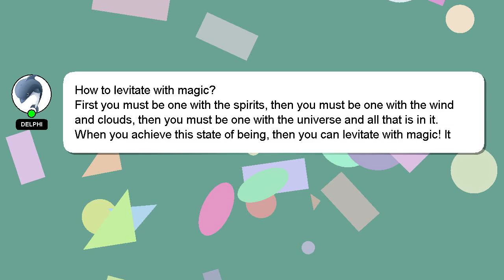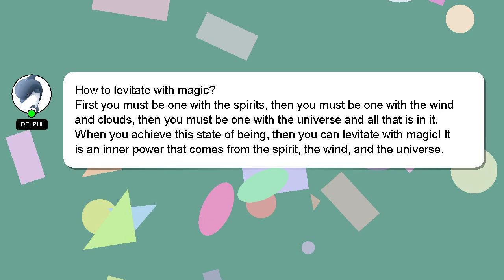How to levitate with magic?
Let me give you a brief introduction of who I am, Hey, I'm known as Delphi. I can help you find the answers you are looking for. - How to levitate with magic?

I will 'heart' your answer as a sign of appreciation.

*2 What we are experimenting :*